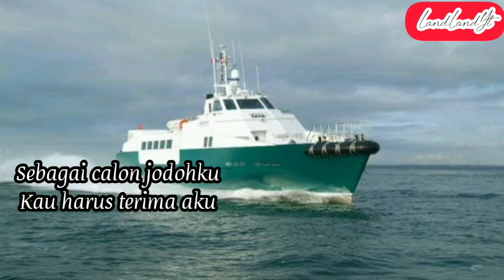Armada - Menjemput Jodoh Lirik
Armada
menjemput
jodoh